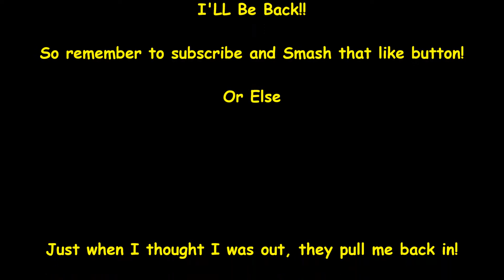Call of duty black ops 3: Random Guns 29 kills 5 Deaths!